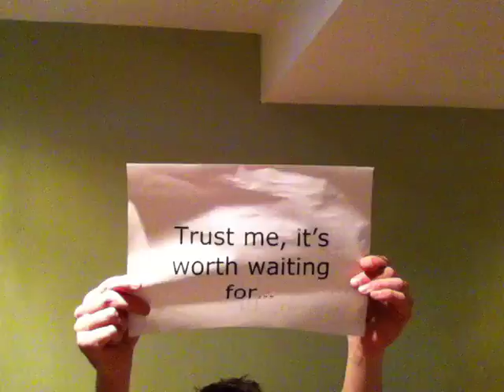Friday Hatman's Friday Hat Day 1/4/2011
Friday is Hat Day! And so today, all day, I will be working in a.